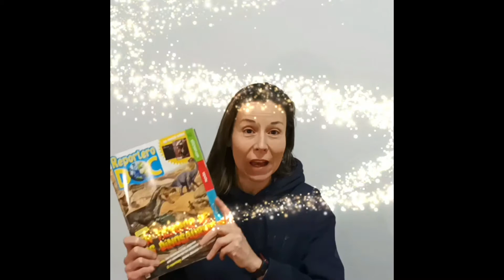Avance de la revista Reportero Doc | Febrero 2022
Azucena, de Bayard Educación nos presenta el número de febrero de la revista, ¿Quieres ver qué contiene?